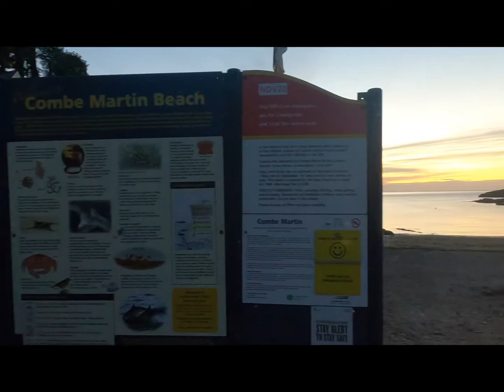Sunset at Ulfracombe